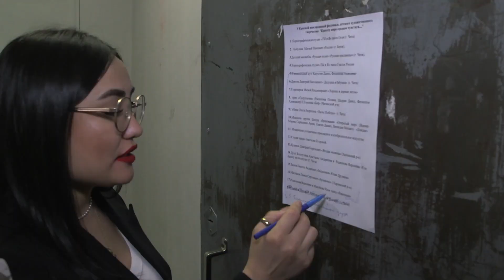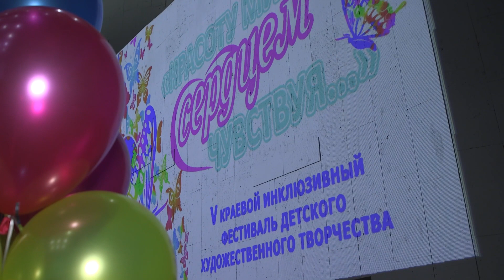Организаторы инклюзивного фестиваля: «Детям с нарушением слуха очень важно быть услышанными»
Инклюзивный фестиваль детского творчества прошёл на сцене краевой филармонии в Чите. Дети с ограниченными возможностями здоровья выступили с творческими танцевальными и литературными номерами. В гала-концерте участвовали дети со всех районов региона. Подробности расскажет Екатерина Бакшеева.